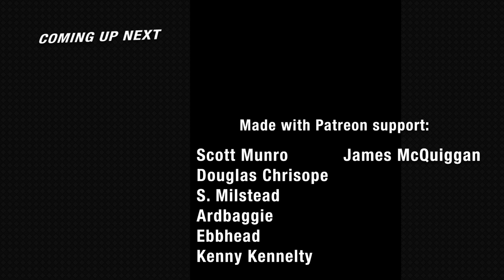Deanston Virgin Oak | No Nonsense Whisky #209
No Nonsense Whisky is an independent whisky review channel that provides unbiased whisky reviews (and other related spirits). Please enjoy your alcohol responsibly. Must be of legal drinking age in your country.